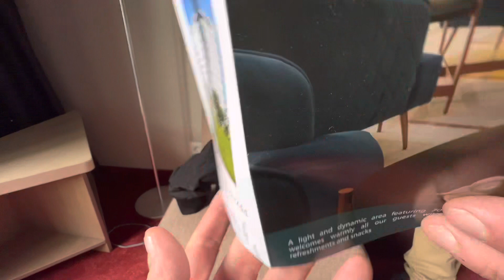Bulgaria Trip of Lifetime Adventures Exploring Discovering & More-Day One